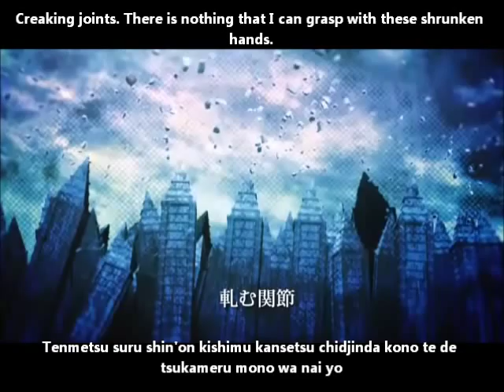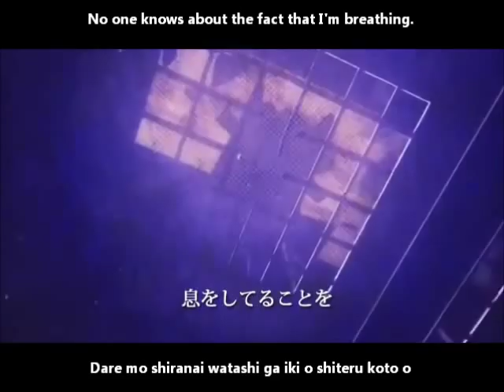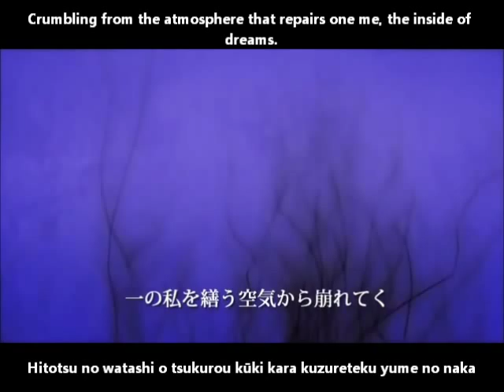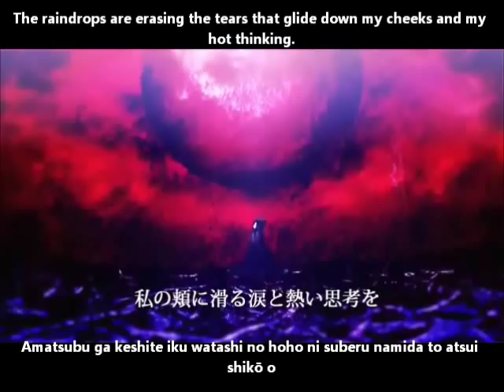【初音ミク】夜を撫でる都草 English and romaji subs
No one knows about the fact that I'm breathing.

I love babuchan's compositions, they're quite...'unique' would be the best thing to describe them. Enjoy, happy new year!

Title:【初音ミク】夜を撫でる都草【ばぶちゃん】 The Bird's-Foot Trefoil that Caresses the Night/Yoru o naderu miyakogusa
Composer: ばぶちゃん (babuchan)
Lyricist: 四月 (Shigatsu)
Illustrator & Movie: そにどりー (Sonidorii)